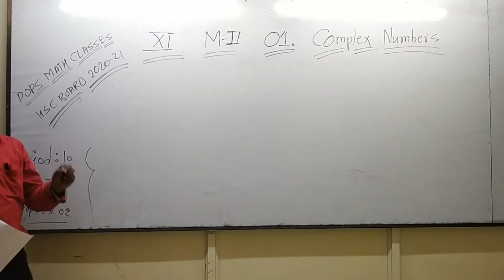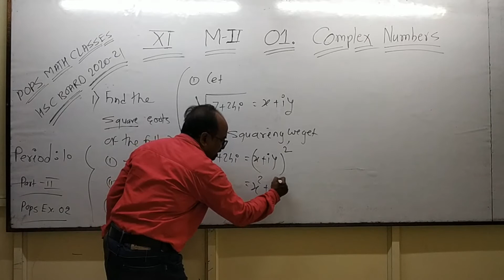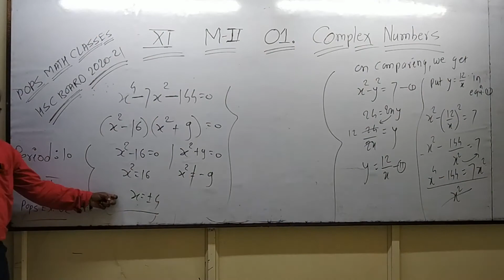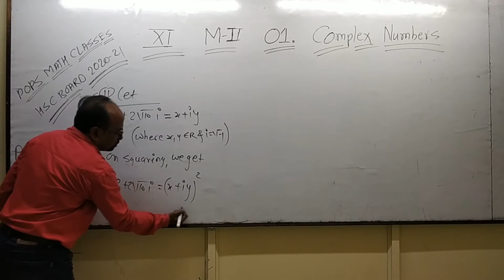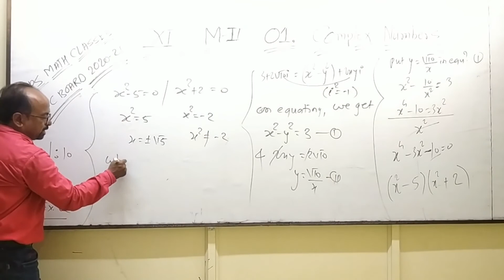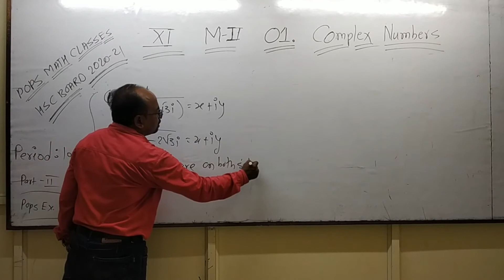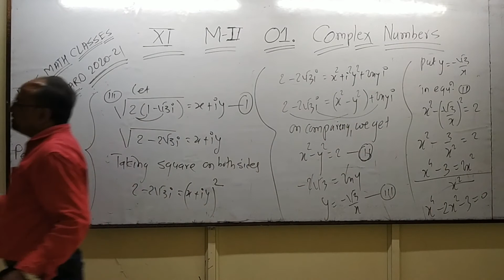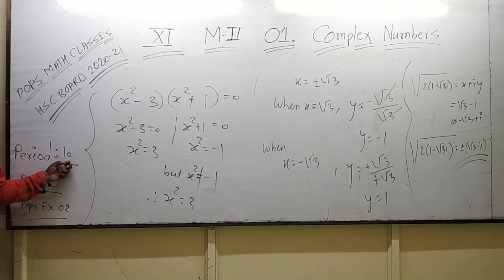11th Class MII 01. Complex Numbers Part II ( POPS Ex. 02 Q. 1 ( i, ii & iii ) )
Period : 10
11 th Class  : MII  01. Comlex Numbers
Part II : POPS Ex. 02 ( Q.  1 ( i,  ii & iii)